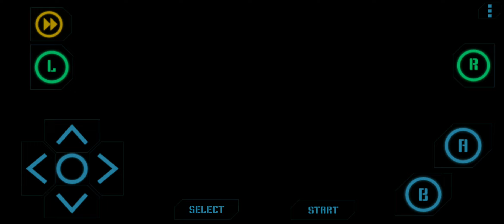Touhou Puppet Play Enhanced v6.8C: Johto Leader Bugsy Rematch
This is the only Pokémon game where I can confidently switch in a flying type into head smash